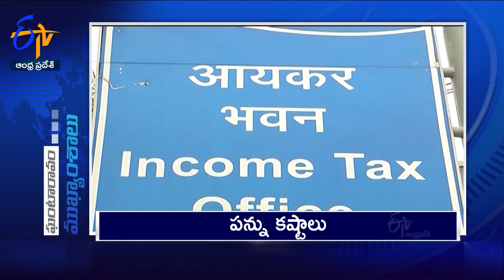3 PM | 31st March" 2024 | Ghantaravam | News Headlines | ETV Andhra Pradesh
31st March" 2024  | 3 PM | Ghantaravam | News Headlines | ETV Andhra Pradesh